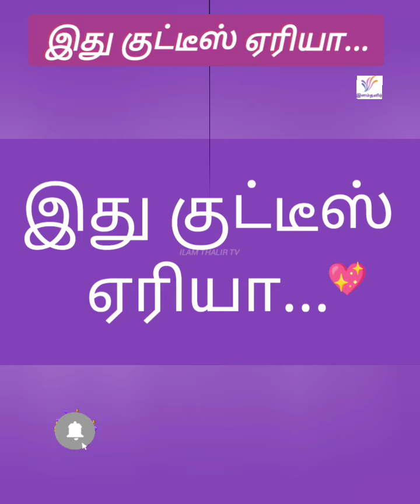இது குட்டீஸ் ஏரியா!! 💕💖💕||Beautiful art|| Drawing || Colour pencil art || Colourful